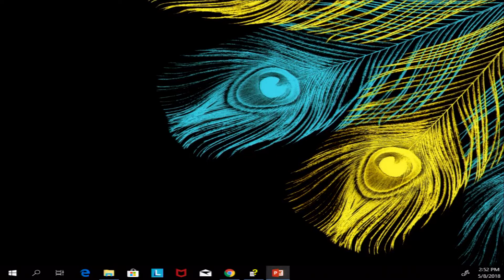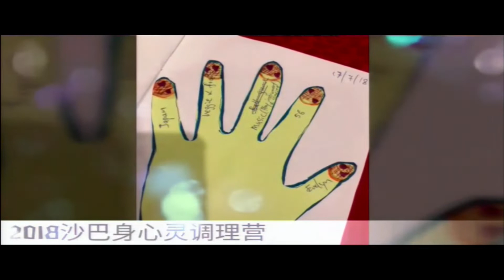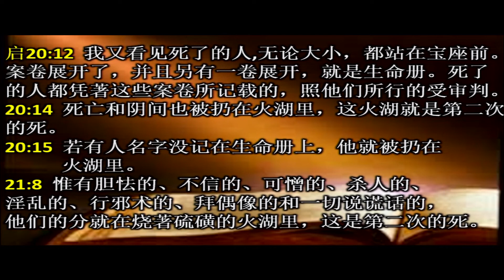《5心级的教会 - 忠心》// 詹顺祥牧师 // 2018年8月5日